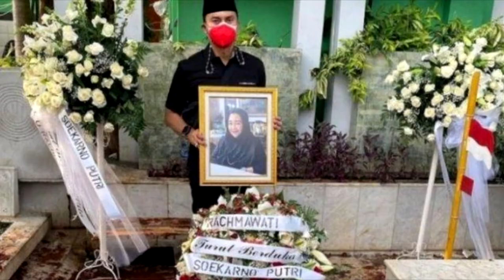Anjasmara Ungkap Permintaan Rachmawati Soekarnoputri Sebelum Meninggal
Selengkapnya klik : shorturl.at/byFX6

Kedekatan Aktor Anjasmara dan almarhumah Rachmawati Soekarnoputri yang baru meninggal dunia pada Sabtu (03/07/21) kemarin mungkin tidak diketahui kebanyakan orang.

Keduanya menjadi keluarga sejak 25 tahun lalu.

Rachmawati Soekarnoputri yang menikah dengan Benny Soemarno yang tidak lain adalah ayah Anjasmara, membuat keduanya terikat sebagai ibu dan anak sambung.

Aktor pemeran 'Si Cecep' ini menjelaskan, beberapa minggu lalu mendiang Rachmawati melalui sekretarisnya sempat menghubungi dan mengajak bertemu.

Tapi karena tak memungkinkan, suami Dian Nitami itu pun tidak bisa memenuhi  permintaan dari sang ibu sambungnya.